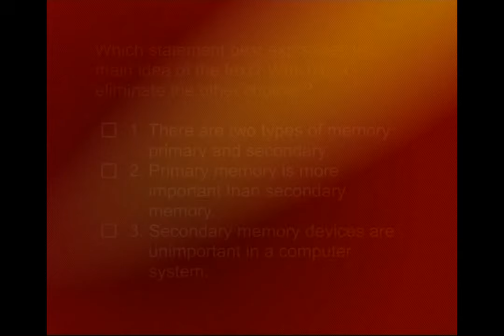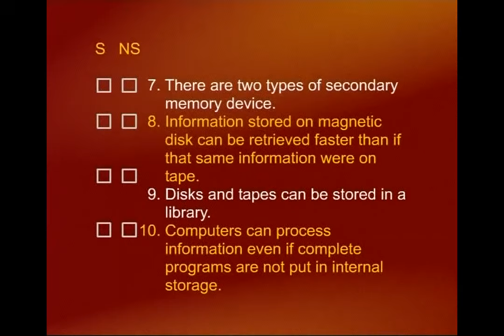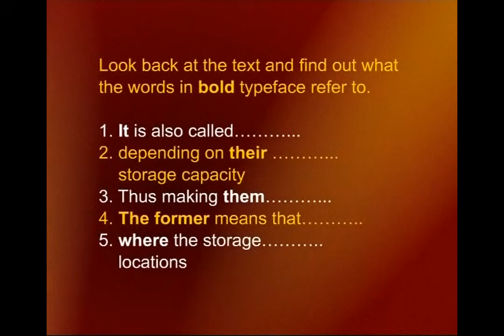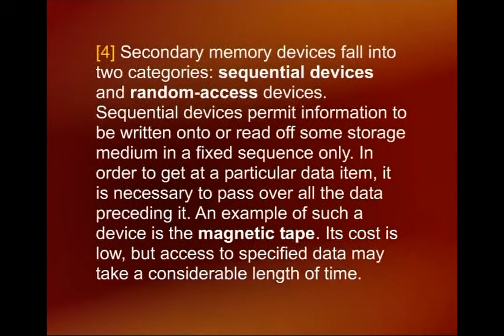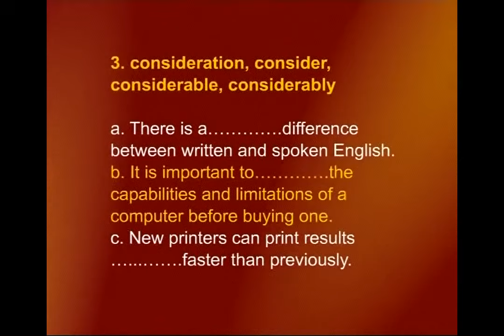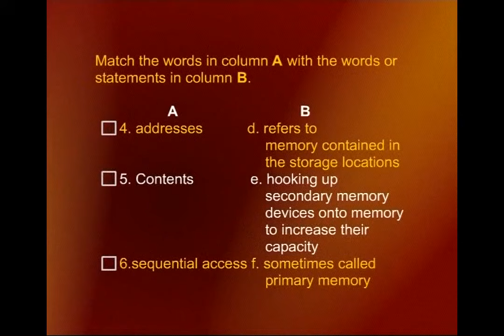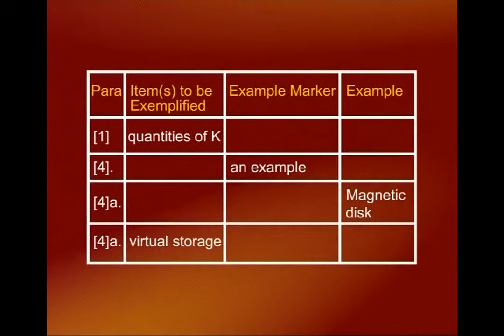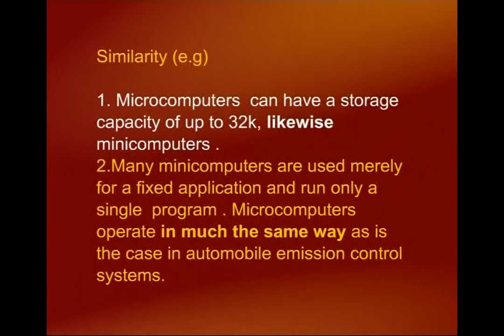Reading: Skimming & Scanning for Overall Information | English Comprehension | ENG101_Lecture18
ENG101 - English Comprehension
This Course has been Designed to improve Proficiency in English
Lecture18 - Reading: Skimming & Scanning for Overall Information
by Prof. Dr. Surraya Shafi Mir.